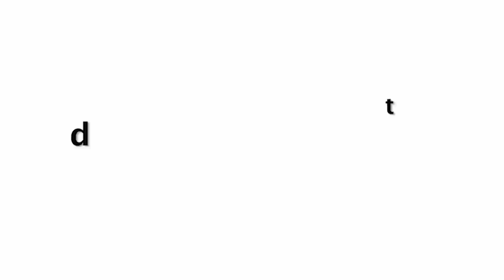Shilpa Shetty Making FUN of Her DUMB Husband Raj At Home - Quarantine Life Hilarious Video